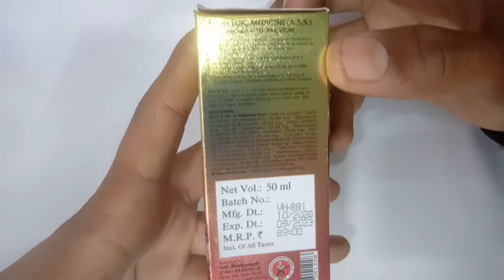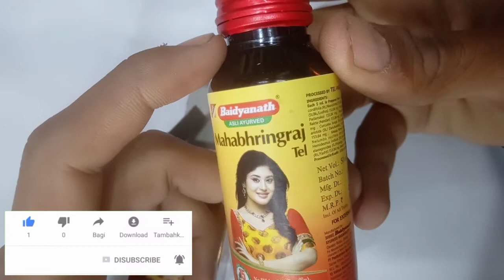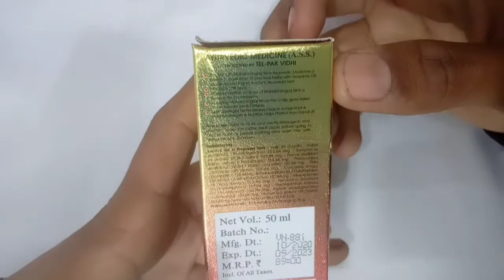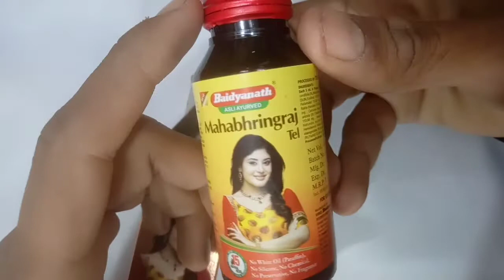mahabhringraj hair oil | mahabhringraj oil review | baidyanath mahabhringraj.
mahabhringraj hair oil | mahabhringraj oil | mahabhringraj oil review | baidyanath mahabhringraj oil ke fayde

Hi friends,
mahabhringraj hair oil review. baidyanath mahabhringraj oil ke fayde kiya hai. baidyanath mahabhringraj oil ka use kese karte hai full information ke liye video ko pura deke.